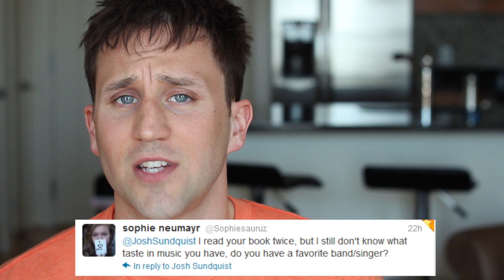What would you do if your girlfriend was abducted by aliens? [ASK JOSH part 2]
HOW TO BRING ME TO SPEAK IN YOUR AREA
1. Go to your college's website, or the website of a nearby college
2. Find the Director of Student Activities
3. Email him or her to suggest they hire me to speak on their campus because you and hundreds of your friends would totally attend, etc